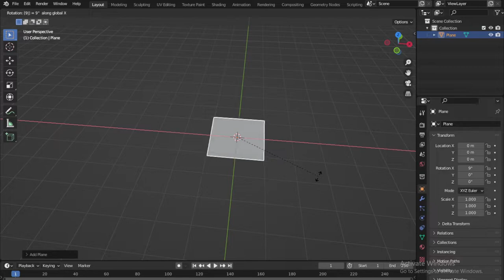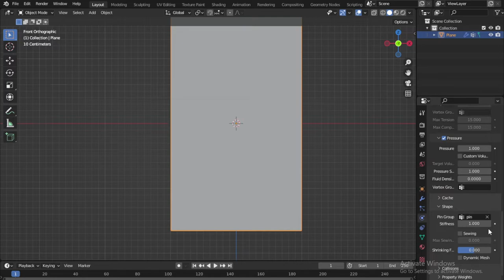How TO Make A Chips/Crisp Package In Blender